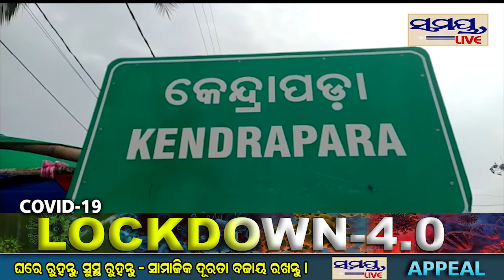କେନ୍ଦ୍ରାପଡ଼ା ଜିଲ୍ଲା ରେ 3ଡିଲରଙ୍କ ବିରୋଧରେ କାର୍ଯ୍ୟାନୁଷ୍ଠାନ- Samaya live